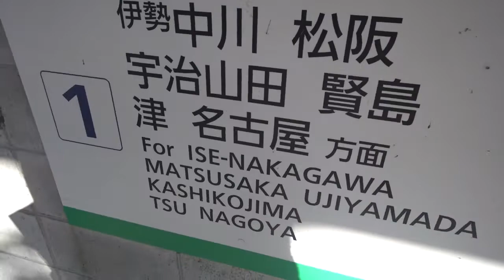第4話 近鉄大阪線 秘境駅 西青山駅に一人佇む 女装家 JR横浜線 快速停車駅 さがみはら さくら🌸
近鉄最長駅間
西青山~東青山
近鉄最長トンネル
新青山トンネル